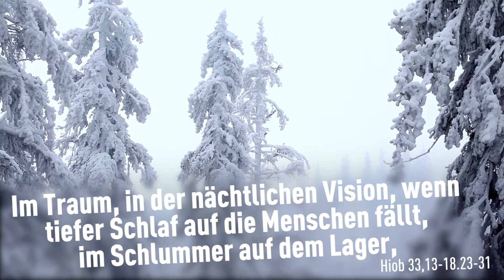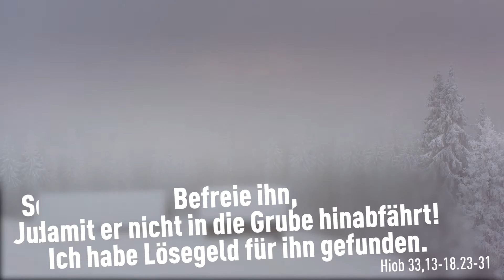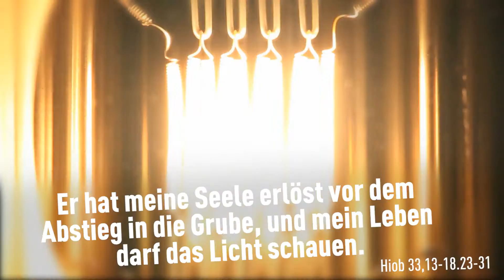Die Bibel - Hiob 33